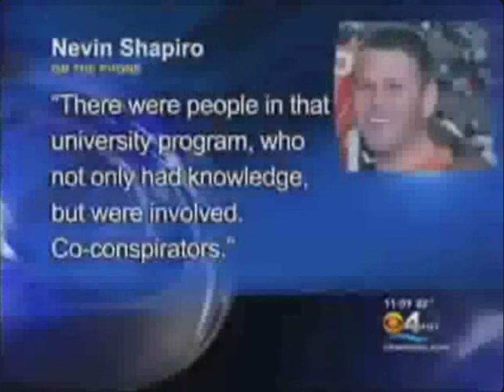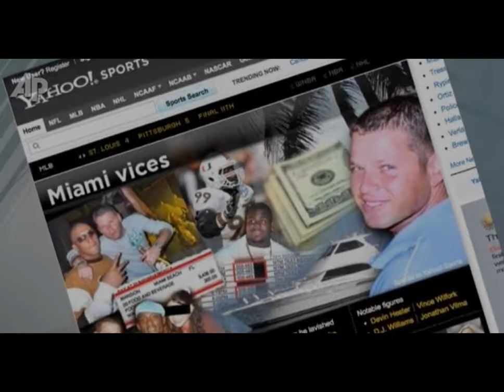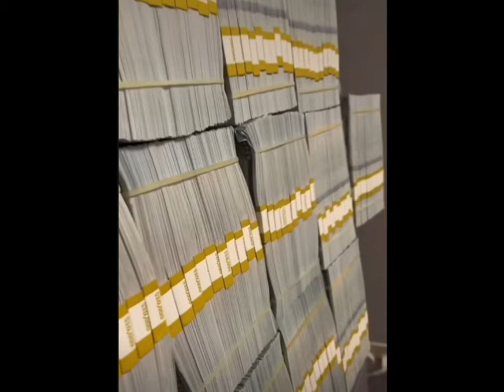The College Football Scandal the NCAA WANTS YOU TO FORGET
Watch now to learn all about the Nevin Shapiro Hurricanes football scandal. This scandal rocked the world of sports and will educate and entertain you. Dive into the world of sports scandal with this intriguing video.

Created By: Jay K. Moore
Voiceover By: Jay K. Moore